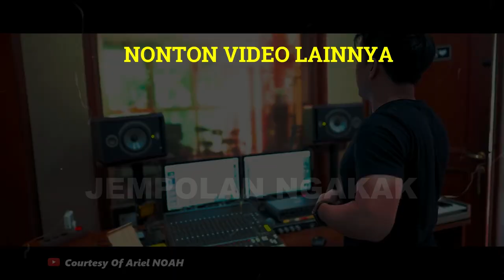🔴 SANDAL JEPIT YANG DIPAKAI ARIEL NOAH SAAT BERKUNJUNG DI 3SECOND FAMILY BANDUNG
Harga sandal jepit yang dipakai ariel noah, saat berkunjung di 3second family bandung.